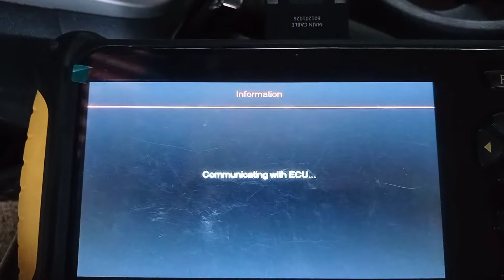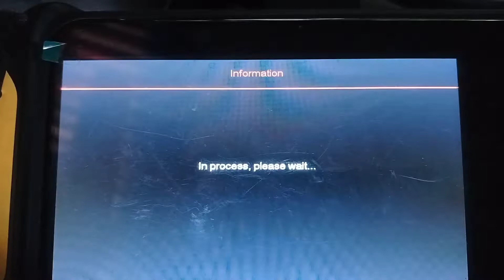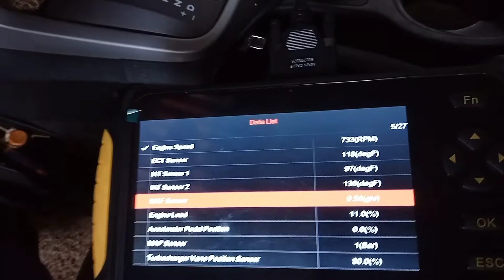ENGINE LOW POWER CHEVROLET TRAILBLAZER 2020 !!!